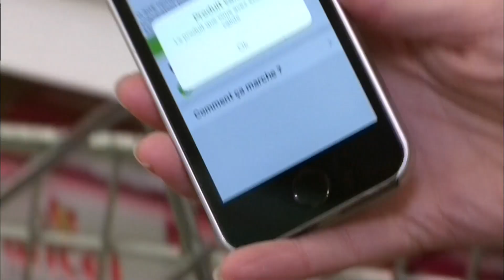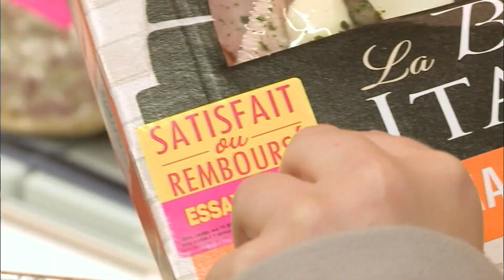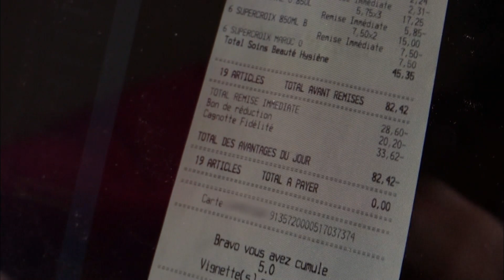Fière d'être radine !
Elle n'a qu'une règle : n'acheter que les produits en promo